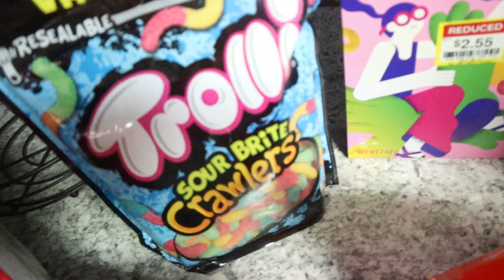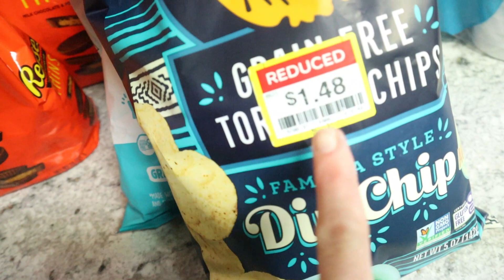*SAVING BIG THIS WEEK!*/GROCERY STOCK UP HAUL/LARGE FAMILY OF 6 BUDGET HAUL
Hey Friends! Tonight I am sharing my weekly stock up haul for clearance buys and pantry staples! Follow me for more videos like this! I appreciate you watching and hope you have a beautiful day! Love yall!